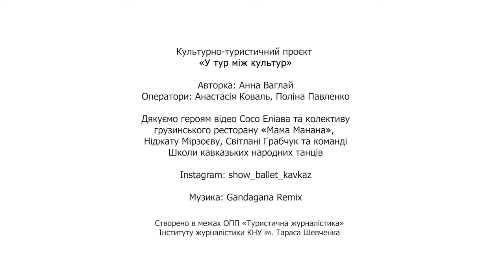О Грузинских Танцах